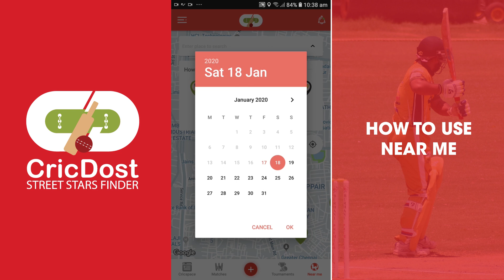HOW TO USE NEAR ME IN CRICDOST APP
Our aim is to bring to light the limitless talents that are found among the South Asian Street Cricketers. We want their talents to be recognized so that they get an opportunity to play in National & International matches for India.